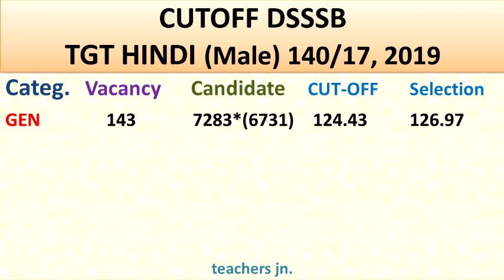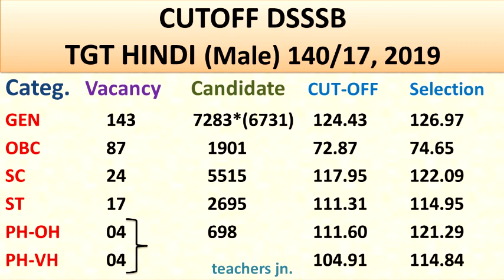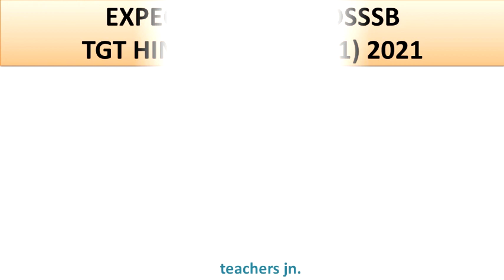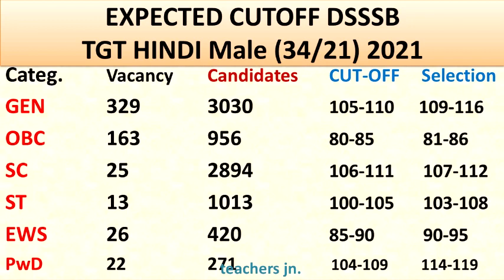DSSSB TGT HINDI Male 2021 Ex. Cutoff